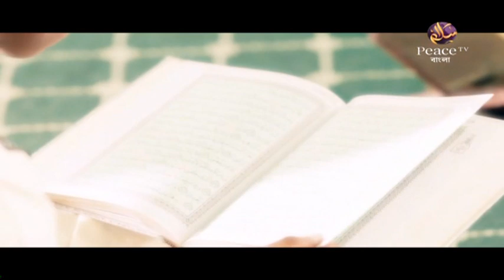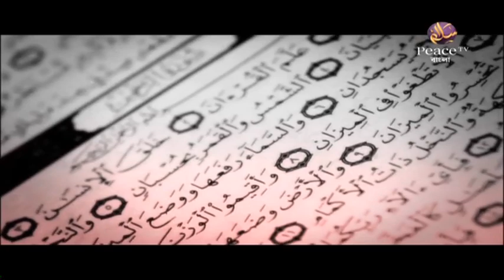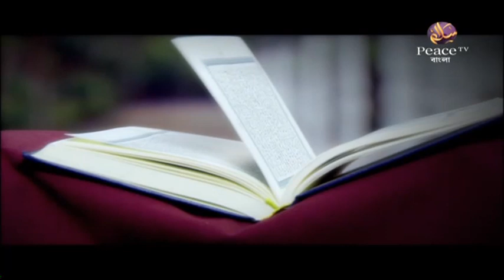২. কেমন হবে কিয়ামতের সেই ভয়ানক দিন? মুকাম্মাল ফাইযী। পিস টিভি বাংলা - Peace TV Bangla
আলমে বারজাখ। শাইখ মুকাম্মাল ফাইযী। পিস টিভি বাংলা - Peace TV Bangla

২. কেমন হবে কিয়ামতের সেই ভয়ানক দিন? মুকাম্মাল ফাইযী। পিস টিভি বাংলা - Peace TV Bangla

উল্লেখযোগ্য ট্যাগসমূহঃ
Bangla Waz
Ahle Hadith
Sahih Aqida
Sahih Hadith
Salafe Salehin
ইসলামিক ভিডিও
সহীহ আকীদা
সহীহ হাদীস
আহলে হাদীস
সালাফী
সালাফে সালেহীন
বাংলা ওয়াজ